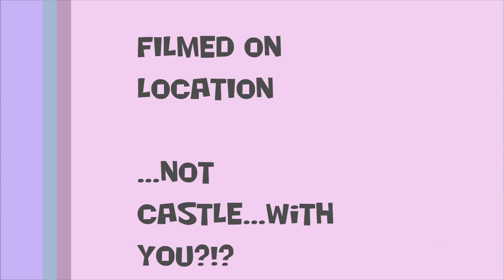Lexi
Rescue Dog